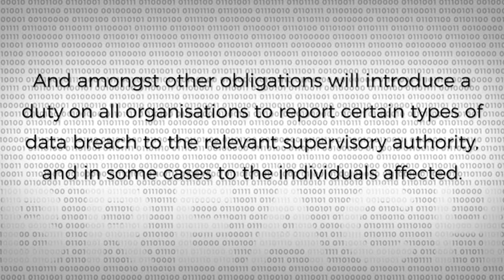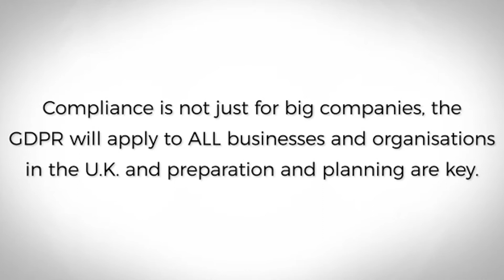What is GDPR? (The General Data Protection Regulation)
Understand the General Data Protection Regulation with GDPRSummit - Educate, Inform and Learn GDPR!

Share & become compliant!